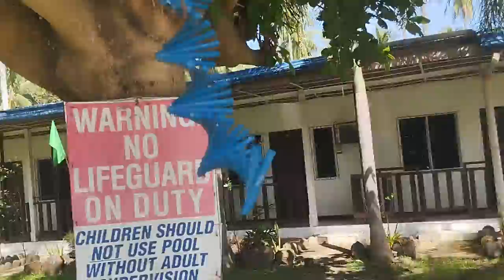Unveiling Paradise: A Tropical Retreat in the Heart of the Philippines | Xmandre Dimple Show 🇵🇭❤️🇮🇹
"Dive into the lap of luxury as we take you on an enchanting journey through a hidden gem in the Philippines. Join us on the Xmandre Dimpel Show as we explore a breathtaking resort with a stunning pool that mirrors the essence of paradise. Immerse yourself in the crystal-clear waters, surrounded by lush greenery and the soothing sounds of nature. This video is your virtual ticket to a tropical haven, where every moment is a glimpse into serenity. From serene poolside lounging to panoramic views that stretch beyond imagination, this is the ultimate escape you've been dreaming of. Come, experience the epitome of relaxation and luxury in this picturesque corner of the world. Welcome to your own slice of paradise!"

1)This video has no negative impact.